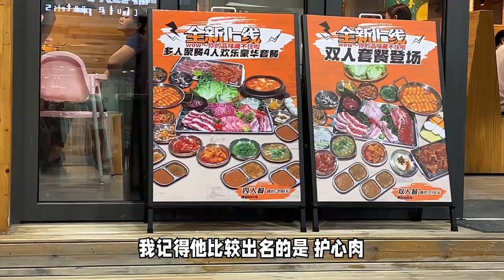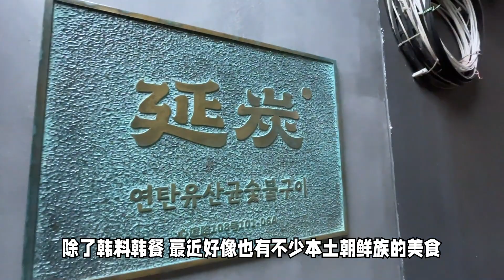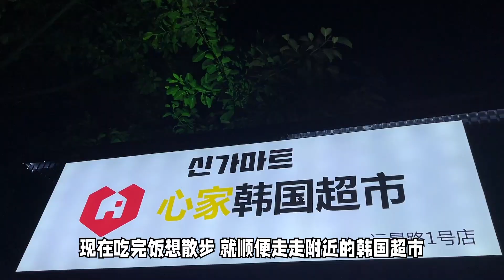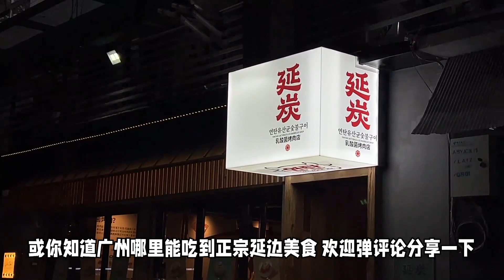远景路韩料一条街你都吃过哪一家？延边or韩烤有什么区别？广州探店！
每次吃过哪里的菜式，都想着可以去当地玩一下。听说延边大街小巷都是炸鸡、紫菜包饭、烤肉等等，不知去过当地的朋友觉得好不好玩？